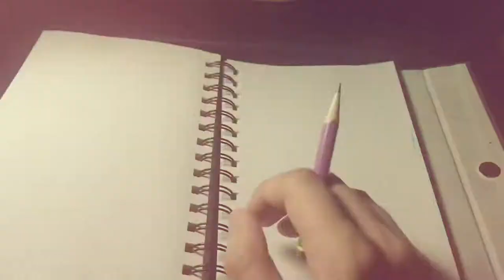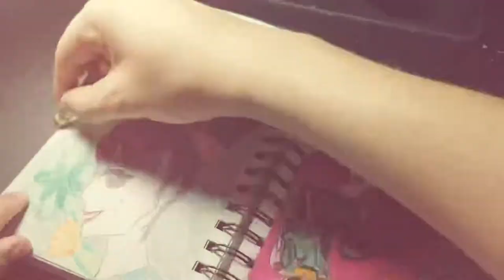Poetry and Art. 1980’s Art Starts Now! Day 55: Losing is learning our challenges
Sorry for the late upload. I kept getting interrupted here and there, which caused me to slow down my work. Can an artist like me NOT get interrupted for 1 year? Just 1 year is enough. 😡🤯

Little pages left. Aalll that’s left is to finish what I always wanted to draw for Señorita ______ _____ in the beginning of my mind and thought…( hmmm… let’s try this)

I’m almost out of pages 😭

Let’s go back to the 1980’s era where everything was colorful, shall we?

2021/06/22
Day 55: Losing is learning our challenges

Always challenge yourself even if it’s something we haven’t had a chance to try out

Before challenging observation comes in uses

Study well,  just in case if things get out of control

And end up failing make sure those mistakes count and learn from what we own up to and later down the road prevail to try again the same tactics that comes out of nowhere

Learning is when we lose

Studying is a plan objective

Winning is just the beginning to a new pinnacle challenge that we need to expertise

I haven’t forgotten about you, I never will until our contacted hearts meet  face to face when my heart beats tremendously to see your beautiful smile, Señorita ______ _____

I, Juan Padilla will do my best to share my strong desirable feelings for my hard work no other boy will ever be able to accomplish for what I’ve been through to loving you, Señorita ______ _____

I just never want to see sadness and loneliness in Señorita ______ _____

No matter what happens, I, Juan Padilla will always be there for you, I love you so much, Señorita ______ _____ 🌹💜🙏💍 Mi Amor🍇🌺🌸🌷💜

Soon enough, Señorita ______ _____ your Prince will arrive to rescue and take care of you🤙 I will promise to give my drawings and this sketch book to you, That’s my promise Mi Amor  💜🌹💍